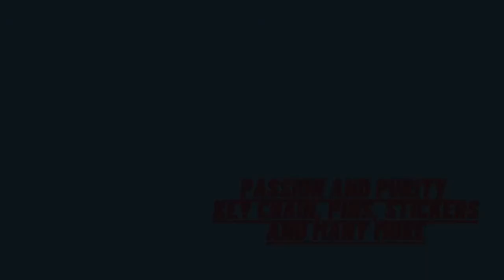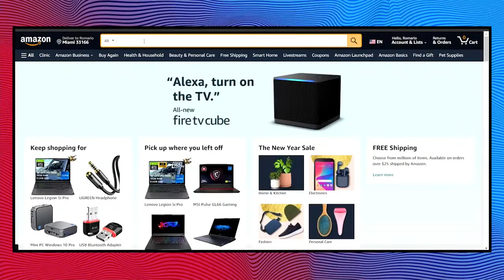Part 1- Girls' Conference- Passion And Purity "Reigniting the Love" Merl Grove High School Edition